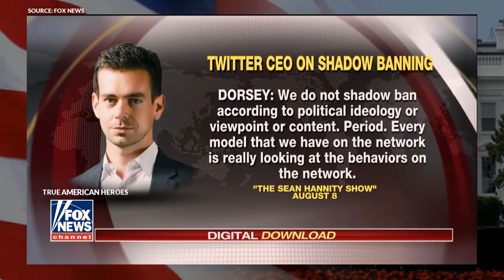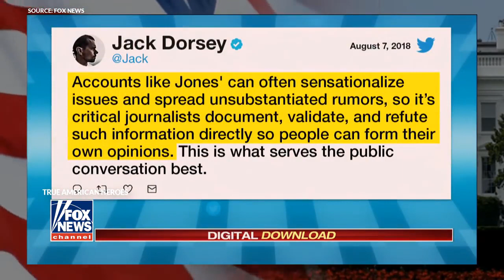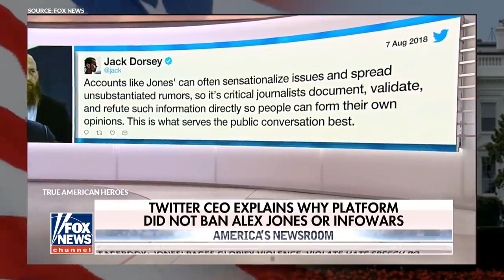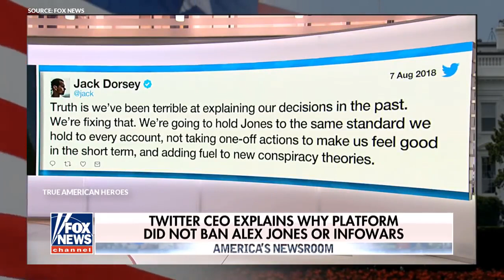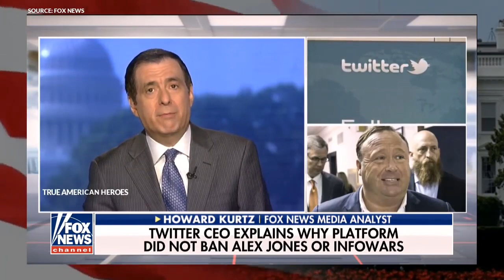ROSIE O'DONNELL MELTDOWN**TRUMP should be IMPEACHED ** ALEX JONES MORE POPULAR THAN EVER?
ROSIE O'DONNELL MELTDOWN
FOX NEWS DEBATES ALEX JONES
NIGEL FARAGE SPEAKS OUT